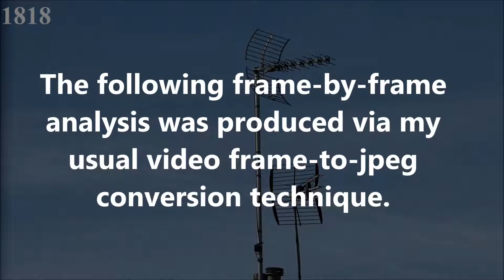UFO Over Welwyn Garden City: September 29th 2018 Part 4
This video reveals a fast moving object that was only visible in three frames.  The original video was shot at a rate of 25fps.